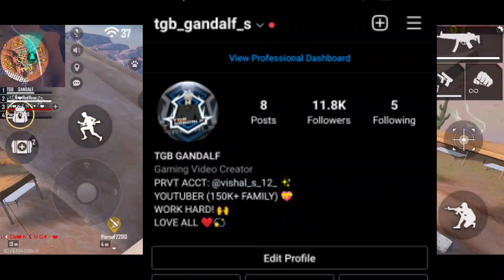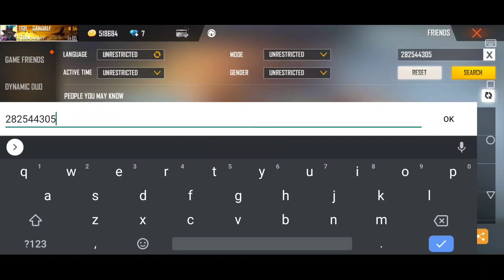TOP 5 NOOB PAPER IDs OF FREE FIRE 😂 || FREE FIRE TAMIL ✨